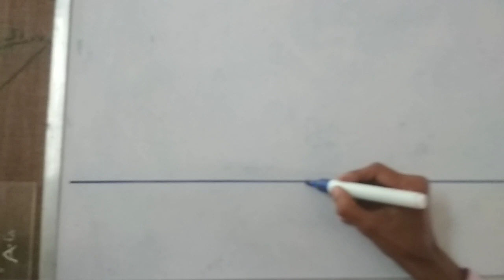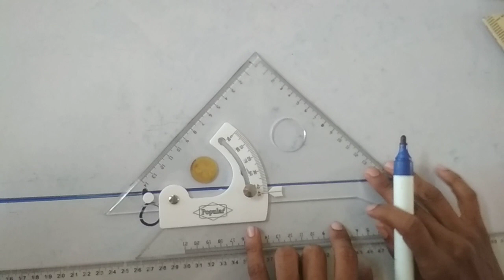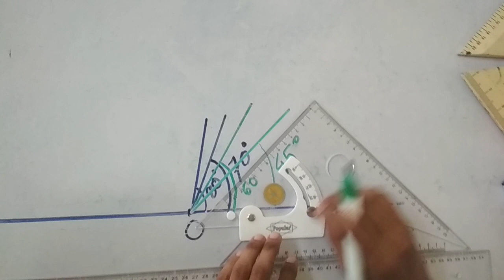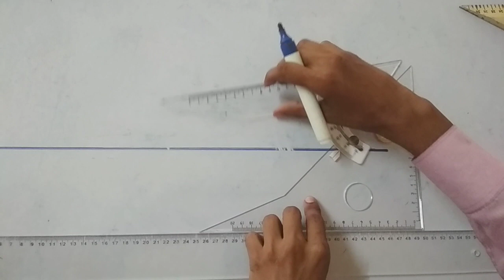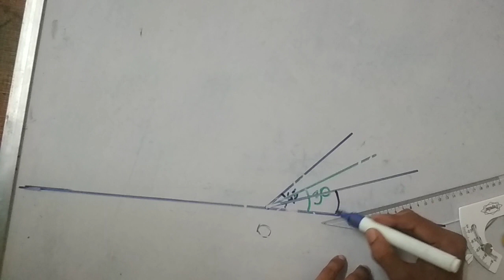USE OF ADJUSTABLE SET SQUARE IN ENGINEERING DRAWING BY SUBHAMOY MODAK